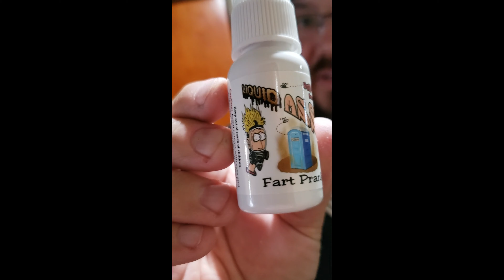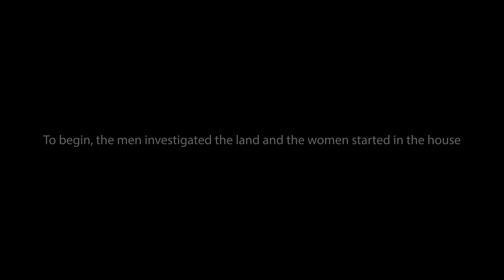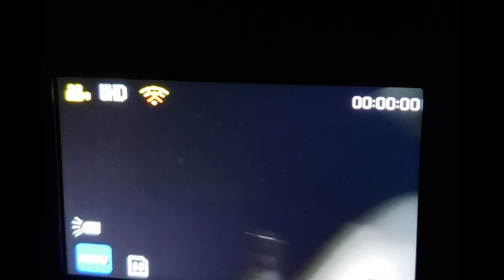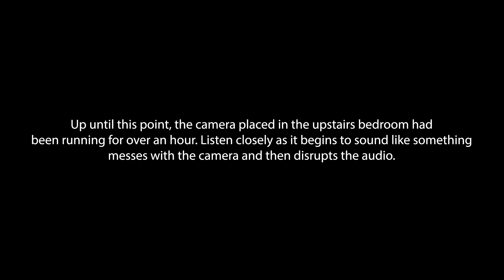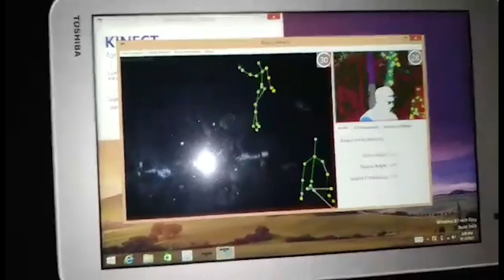The Oliver House S03E02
Central Maine Ghost Hunters take COURTNEY from WPOR GHOST HUNTING at the Oliver House!

Megan Thee Stallion - Body